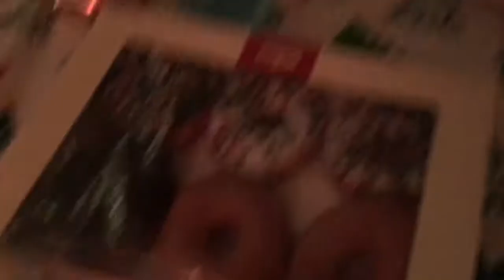VLOGMAS DAY 7